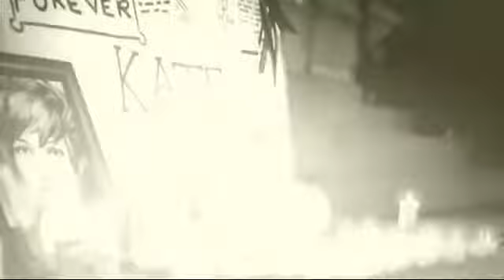(remake)Life Is Strange series- Can't be Erased(JT Music)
Song: Can't be Erased- JT Music
Hello lovely people. Today is the two year anniversary of my channel(it's first upload, anyway XD)
To mark that, I decided to remake my former Can't be Erased video. The first one was fun to make, but now that LiS 2 is done, I decided to revamp it, and I think this version is far better. I also fixed an audio issue plaguing the former video.
Here's to another great year.